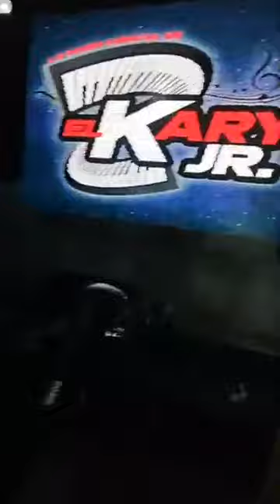El Kary jr en vivo 06-02-2021